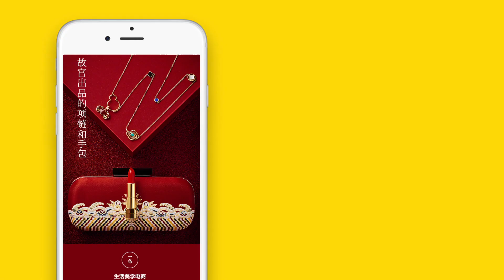美食台 | 番茄海鮮鍋，適合冬天的海鮮大餐！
白葡萄酒和海鮮，是料理中的絕妙搭配，白葡萄酒的果酸可以去腥提香，突出鮮味。比如意式傳統的燴煮方式：先炒一個濃郁的番茄汁，加入白葡萄酒，再放入青口、蛤蜊、蝦等燴熟，十分鮮美，風味獨特。這次用到保溫性極佳的鑄鐵鍋來做，燴煮完就可以直接端上桌，冬天裏趁熱吃，海鮮的味道也不會打折扣喔！非常推薦你在聖誕期間將這道顏值菜作為餐桌上的主打明星。

White wine and seafood is a wonderful pairing. The Alpha Hydroxy Acid of white wine removes the fishy smell and enhance seafood’s umami. For example, the traditional Italian stew: first make a rich tomato sauce, add white wine, then mix in mussels, clams, shrimps and other seafood. It’s savory. It’s one of a kind. You can serve the dish in the cast iron skillet with excellent heat retention property we used today. It keeps the dish warm in cold days. This dish can be the star on your Christmas table.